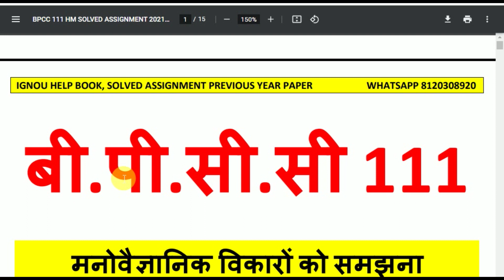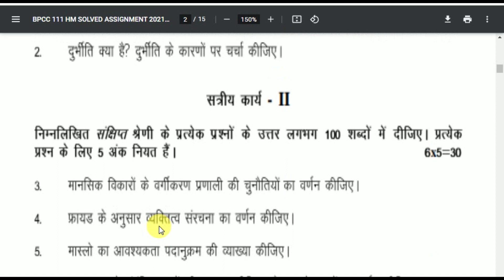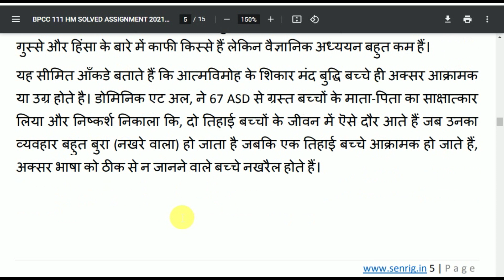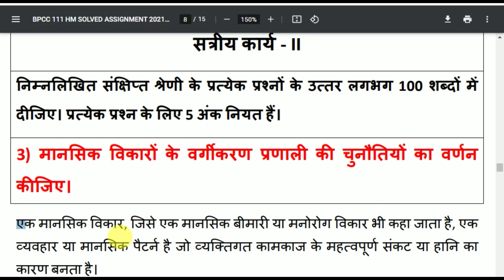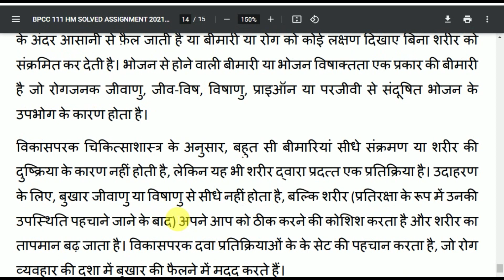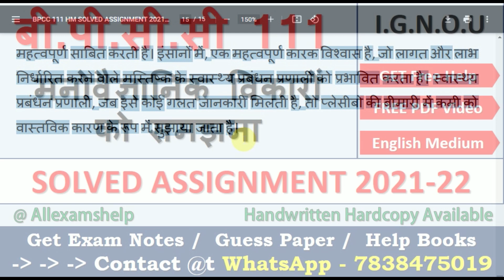IGNOU BPCC 111 SOLVED ASSIGNMENT 2021-22 | IGNOU BPCC Solved Assignment 2021-22 BPCC {Download PDF}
IGNOU BPCC 111 Solved Assignment 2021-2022 Download PDF | IGNOU MEG Solved Assignment 2021-22 Download @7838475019

BPCC 111 solved Assignment 2021-22 | BPCC 111 solved handwritten Assignment 2021-22 | BPCC 111 ignou solved handwritten Assignment 2021-22 | BPCC 111 ignou assignment | master of arts in sociology assignment

MEG 004 -  (BY NISHA KHAN ,  ARSHI , SANA SAIFI)

हमारे यहां काफी कोर्स के अससाइनमेंट उपलब्ध है आप हम से WHATSAPP NO पर CONTACT कर सकते हैं धन्यवाद
ALL IGNOU / NIOS / DU SERVICE AVAILABLE

ASSIGNMENTS SOLUTION
HANDWRITTEN ASSIGNMENTS(HARD COPY)
HANDWRITTEN SCANNNED ASSIGNMENTS
PRACTICAL FILES

PROJECT FOR ALL THE COURSES (APPROVAL GUARANTEED) 100%

GUESS PAPERS FOR ALL COURSES

BOOKS FOR ALL COURSES OR SUBJECT
JOURNAL FOR EVERY COURSES

FOR ADMISSION YOU CAN ALSO CONTACT FULL HELP

bpcc 111,
bpcc111,
bpcc 111 assignment 2021-22 in English,
bpcc 111 assignment 2023 in English,
bpcc 111 british poetry solved assignment,
bpcc 111 british poetry,
bpcc 111 solved assignment 2021-22 pdf,

ignou ma english solved assignment 2021-22,

ignou ma english solved assignment in English,

bpcc 111 solved  assignment pdf download,
bpcc 111 solved assignment,
bpcc 111,
bpcc111,
bpcc 111 solved assignment in English,

ignou ma english assignment 2021-22,
ma english assignment 2021-22 in English,
ma english solved  assignment pdf download,
ignou ma english solved assignment 2021-22 in English,
ignou ma english,
ma english solved assignment 2023,
ignou ma english assignment 2023,
ma english assignment 2023 in English,
ma english ignou assignment,
ignou ma english solved assignment,